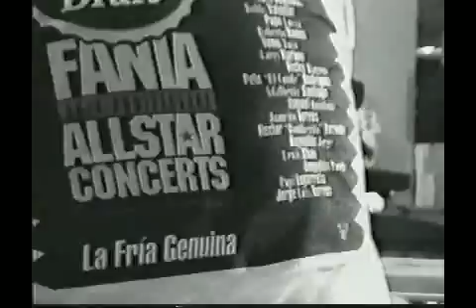Bombele Celia Cruz.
CELIA CRUZ LA GUARACHERA DE CUBA